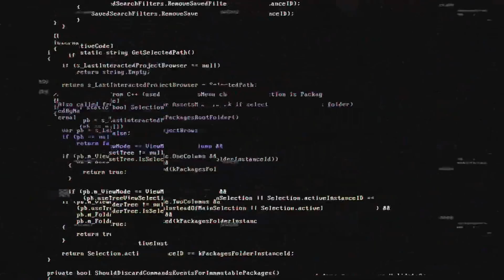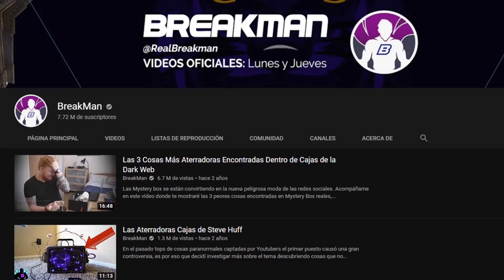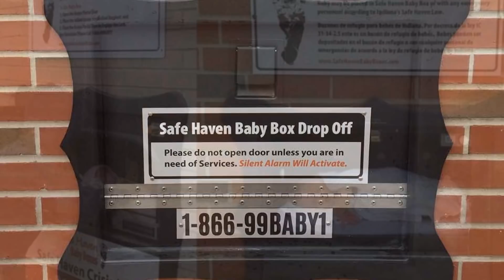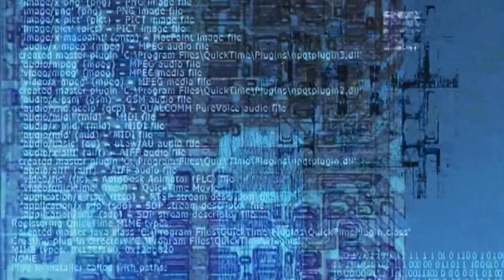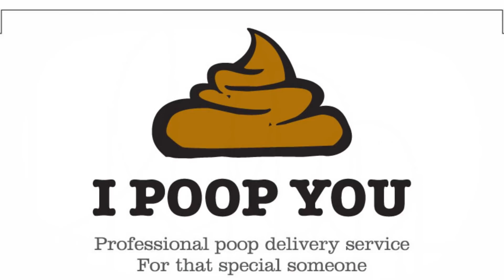8 Servicios ATERRADORES que realmente EXISTEN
Cuando salimos de nuestras casas nos encontramos rodeados de lugares donde nos entregan servicios para poder atender nuestras necesidades. Esto es muy común. Comida? al supermercado. Películas? Al cine. Pero podría apostar a que no conoces el montón de aterradores servicios que se están comenzando a crear allá afuera.

MUSIC

Final theme